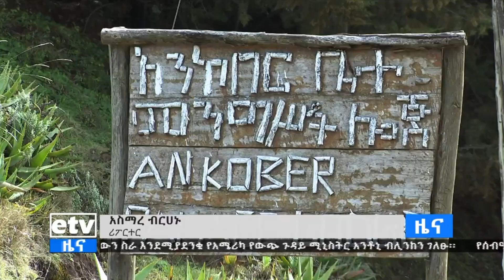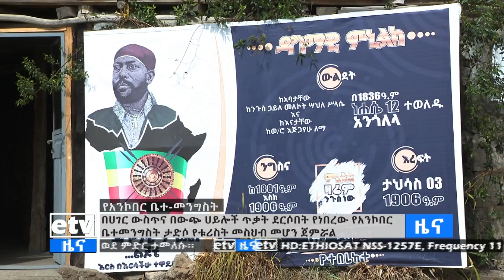የአንኮበር ቤተመንግስት ታድሶ የቱሪስት መስህብ እየሆነ ነው Etv | Ethiopia | News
የአንኮበር ቤተመንግስት ታድሶ የቱሪስት መስህብ እየሆነ ነው